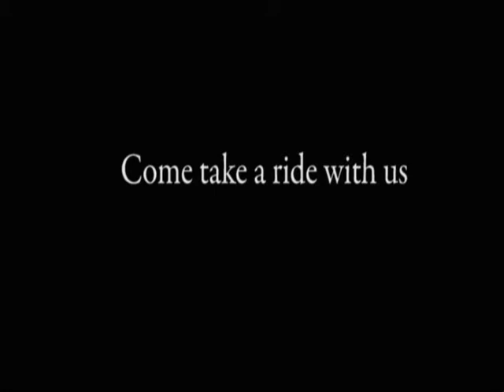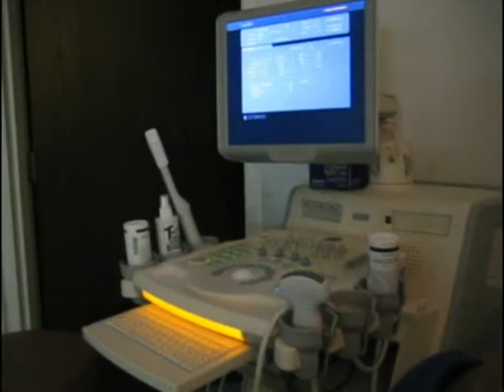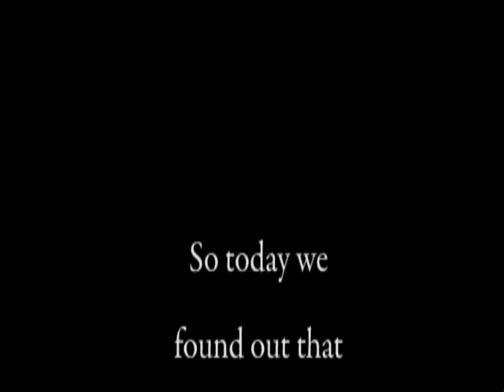We Got More Good News Today